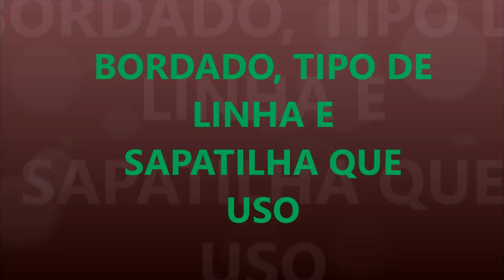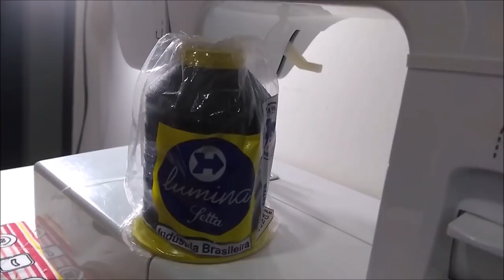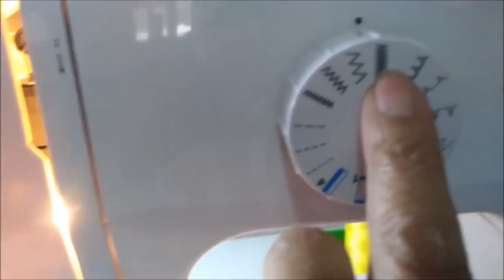VOCÊ NÃO TEM PONTO CASEADO EM SUA MÁQUINA?ENSINO OUTRO PONTO, VENHA CONFERIR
COLOQUEI NO MEU FACE ATELIÊ CLÁUDIA VELASCO A FOTO DA MÁQUINA COMO OS DOIS PONTOS QUE USO PARA BORDAR.
eNSINO COMO FAZER O PONTO QUE COLONO NO CONTORNO DAS PEÇAS QUE FAÇO PARA FICAR MAIS BONITO E NÃO DESFIAR. mOSTRO QUAL OS CALCADORES QUE VOCÊ DEVE USAR PARA A APLICAÇÃO DESSE PONTO.
uTILIZO A LINHA DE BORDAR NO PONTO ZIG ZAG DE MINHA MÁQUINA SINGER PROMISE.
Boa sorte e boa aula a todos.
Facebook: Ateliê Cláudia Velasco
Instagran: cláudiaveldias